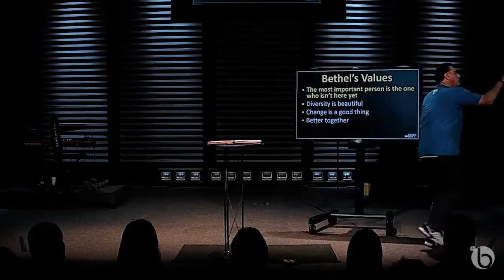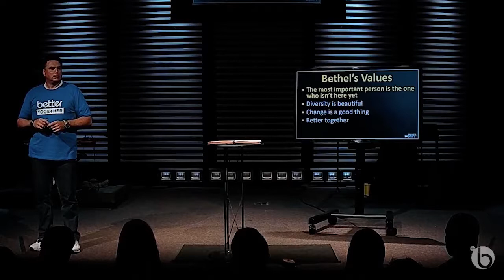October 14, 2018 - The Father's Heart - SHIFT Series